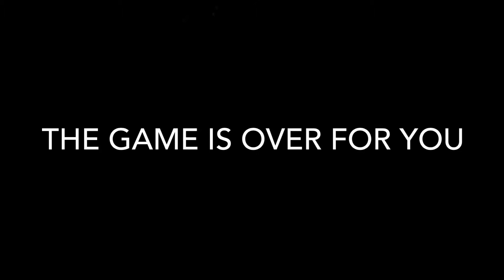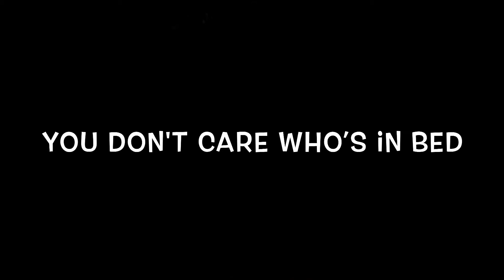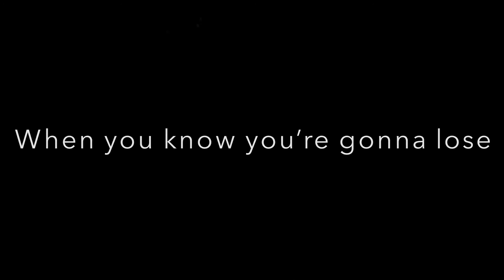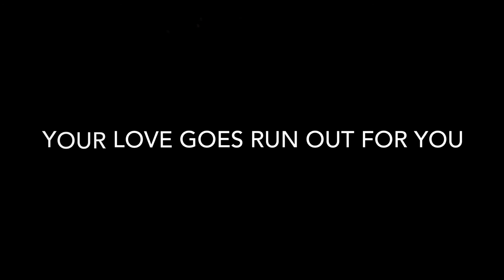Deelyle - Game Over (lyrics)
Hola. Hoy subiré un video de lyrics porque se me han acabado las ideas para videos... XD. Así que para no dejarlos sin video les dejo este de una chida canción.
Hello. Today I’ll upload a lyric video ‘cause I ran out of ideas for videos... XD. So I don’t leave you withou video I’ll leave this one ‘bout a cool song.

Ni la canción ni la foto son mías, solo el video.
Neither the song nor the photo belong to me, just the video.